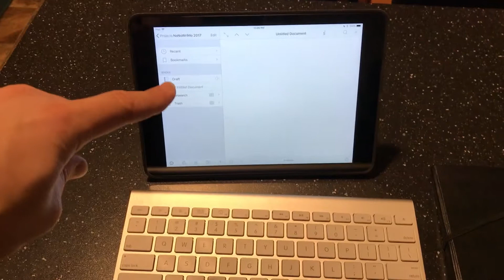Writing and Life